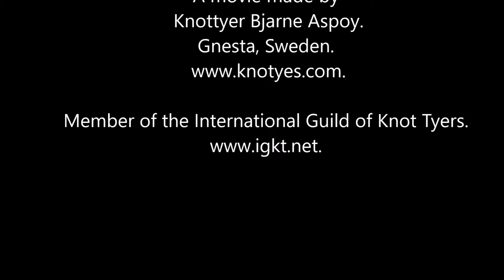Knotyes Movie nr 16: 5L8B TUrk's-Head Knots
Turks Head Knot